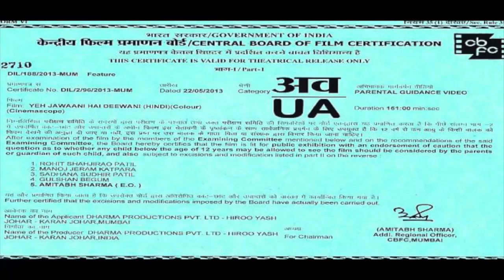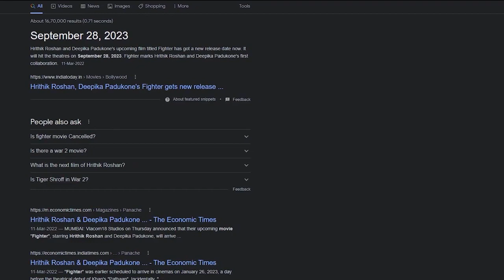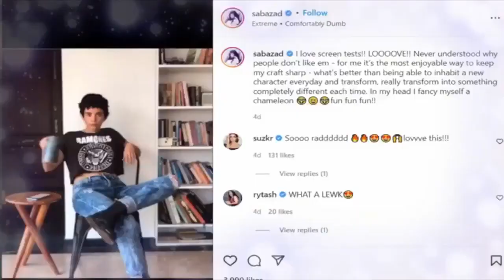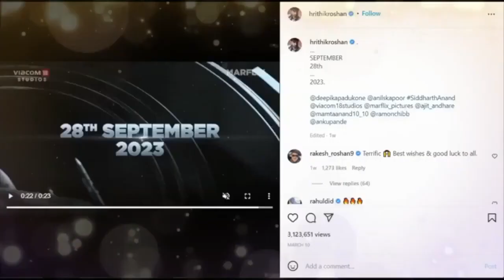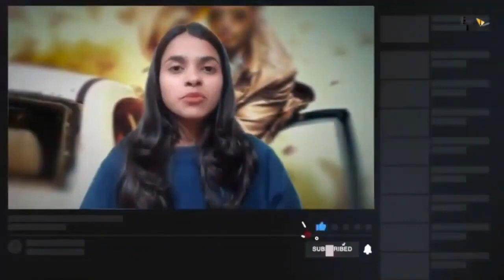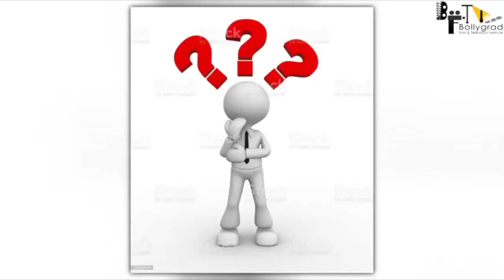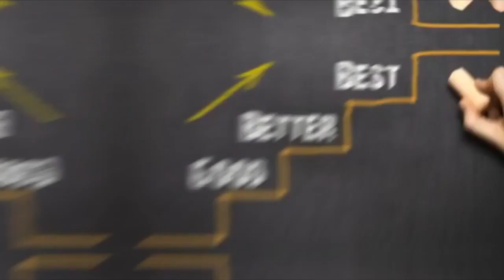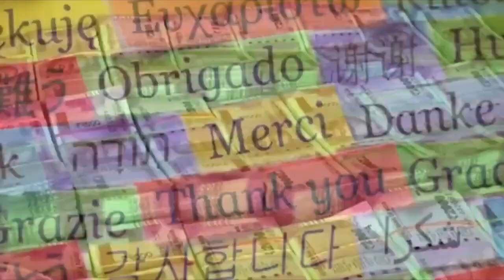Fighter | Full Movie HD Facts 4K | Hrithik Roshan | Siddharth Anand | Deepika Padukone | Action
Must watch -